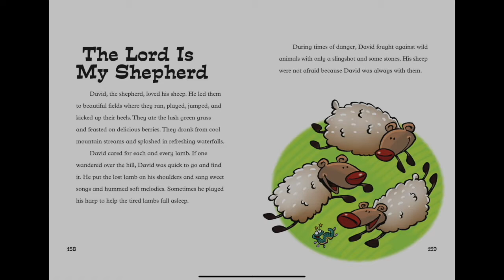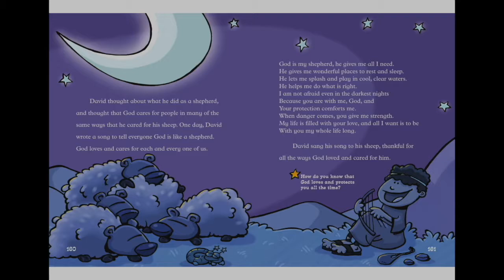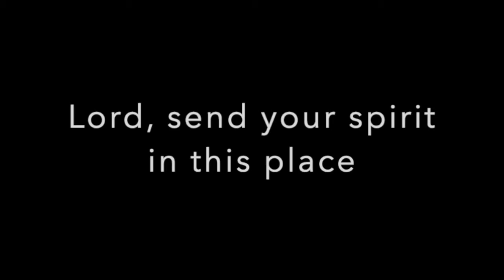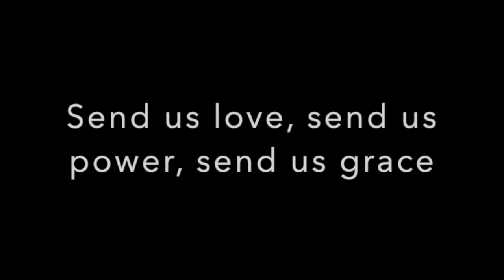Northminster Kidzone Online January 31, 2021